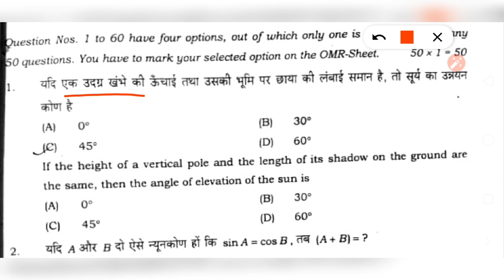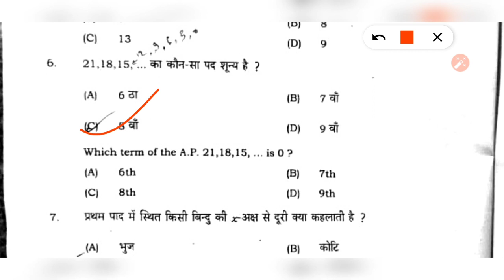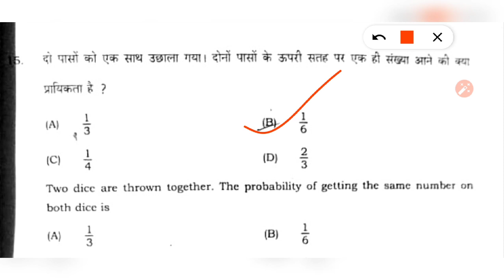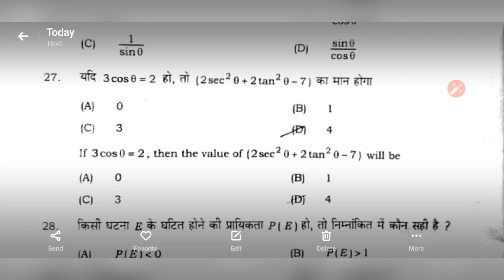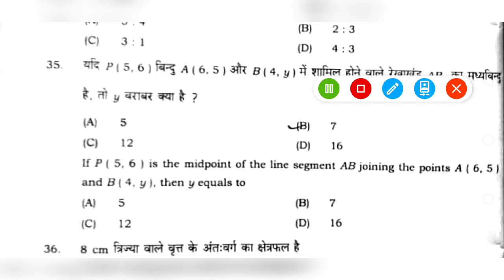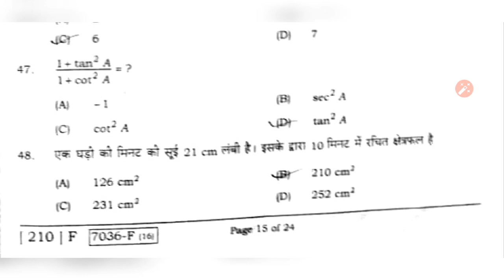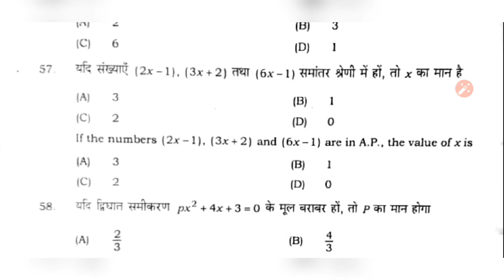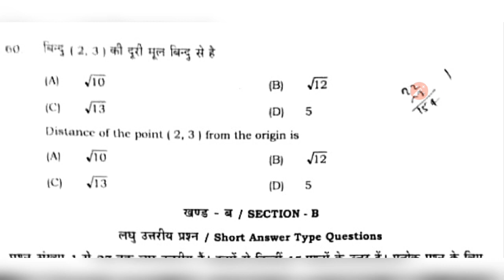Bihar Board Matric (10th) Mathematics 2020 second (2nd) sitting objective set F answer key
Bihar Board (2nd sitting ) Science Answer key 2020 | बिहार बोर्ड गणित OBJECTIVE 2020 का उत्तर | 18 फरवरी 2020

10th math second sitting  answer key 2020
Class 10th math 2nd objective solution 2020
10th2nd objective solution 2020
10th math answer key 2020
10th math answer key 2020
10th second setting answer key 2020
10th second setting 2nd math answer key 2020
10th math second sitting math objective solution 2020
Class 10th 2nd sitting math answer key 2020
Bihar board 10th exam 2020 math 2nd answer key 2020
10th math objective answer key 2020
10th math answer key 2020
10th second sitting exam math answer key 2020
10th second sitting  math answer key 2020
10th bihar board exam 2020
10th bihar board exam 2020

Bihar board first sitting ka answer ki Math ka hundred percent Sahi , Bihar board first sitting ka answer ki Math ka , 18 February today answer key 2020 Math , Math ka answer key Bihar board Matric Pariksha 2020 Ke Liye , Bihar board ka answer key Math ka

Bihar board First sitting Answer key 2020 | बिहार बोर्ड मैट्रिक परीक्षा 2020 मैथ  फर्स्ट सिटिंग का ऑब्जेक्टिव का उत्तर
बिहार बोर्ड मैथ ऑब्जेक्टिव का उत्तर फर्स्ट सीटिंग 18 फरवरी 2020 ,बिहार बोर्ड मैट्रिक परीक्षा 2020 फर्स्ट सिटिंग का ऑब्जेक्टिव का आंसर विज्ञान का 2020  फरवरी 2020 ,

Bihar Board Math 2nd Sitting Answer key 2020 SET - A
Bihar Board Math 2nd Sitting Answer key 2020 SET - B
Bihar Board Math 2nd Sitting Answer key 2020 SET - C
Bihar Board Math 2nd Sitting Answer key 2020 SET - D
Bihar Board Math 2nd Sitting Answer key 2020 SET - E
Bihar Board Math 2nd Sitting Answer key 2020 SET - F
Bihar Board Math 2nd Sitting Answer key 2020 SET - G
Bihar Board Math 2nd Sitting Answer key 2020 SET - H
Bihar Board Math 2nd Sitting Answer key 2020 SET - I
Bihar Board Math 2nd Sitting Answer key 2020 SET - J